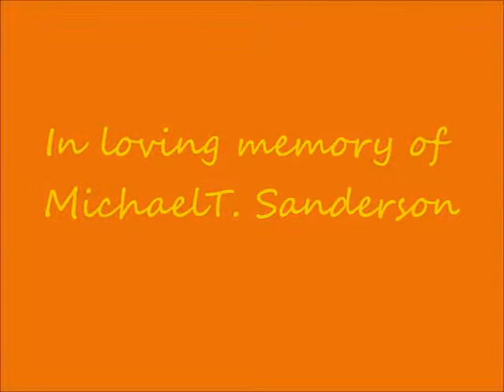Michael Sanderson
For my Father- the poem